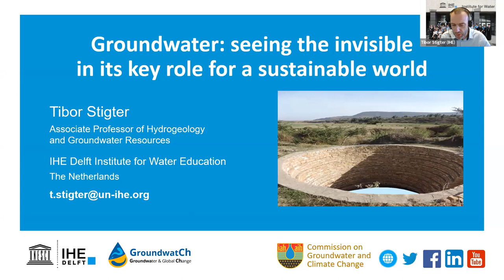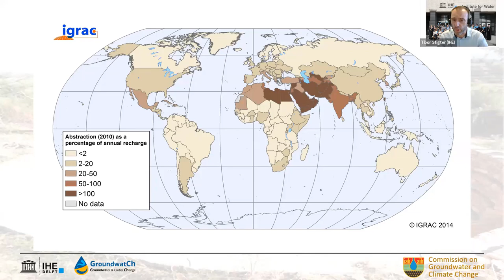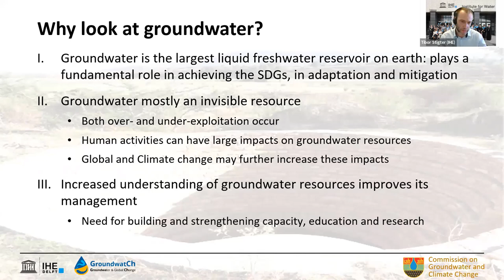IHE Delft 💧 Alumni Online Seminar on Groundwater - Tibor Stigter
This is the first part of the IHE Delft Alumni Online Seminar entitled 'Groundwater: seeing the invisible in its key role for a sustainable world' that was held on 10 March 2022.

Background

As the largest liquid reservoir on earth, groundwater is inevitably a major role player in global development and adaptation to climate change. Given its invisible nature, this resource is still frequently undervalued, insufficiently understood and consequently poorly managed. This is why the UN-Water theme of 2022, ‘Groundwater, making the invisible visible’, is so relevant. If we want to maximize the potential of groundwater use in a sustainable and equitable way, we need to make this resource visible. We need to see how it moves and how it interacts with hydrological cycle components. We must recognize its enormous ecological value for the many surface water bodies and wetlands that depend on it. Not only that, but we have to acknowledge and mitigate pressures from exploitation, contamination and climate change on groundwater.

Tibor Stigter is Associate Professor of Hydrogeology and Groundwater Resources at the IHE Delft Institute for Water Education (UNESCO Category 2) in The Netherlands. His main areas of expertise are: i) groundwater resources assessment and development in adaptation to climate and global change, and ii) the hydrochemical and geophysical study of groundwater-surface water-wetland interactions and impacts from contamination and salinization. He has over 15 years of experience in research, education and training in research for development projects in Europe, South America, Africa and Asia, within which he also supervises MSc and PhD students. Furthermore, he is the initiator and coordinator of the EU Erasmus+ Mundus Joint Master Programme in Groundwater and Global Change - Impacts and Adaptation and he chairs the IAH Commission on Groundwater and Climate Change (gwclimate.iah.org).